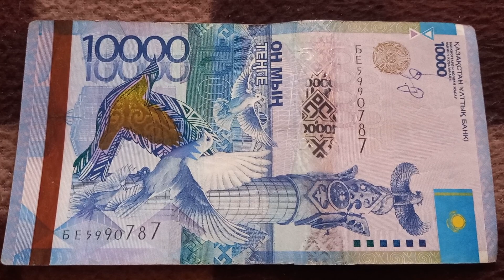Две 7-ки и две 9-ки у БАНКНОТЫ 10 000 ТЕНГЕ в № серии БЕ5990787 на байковой поверхности 28-го Ноября